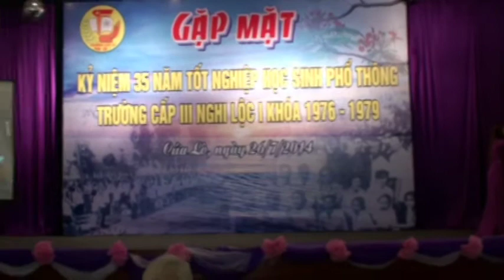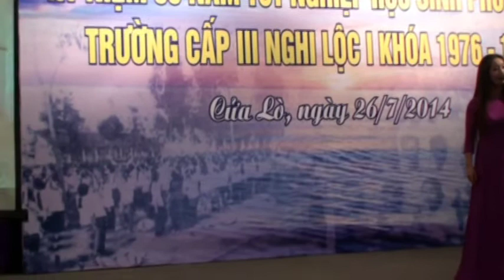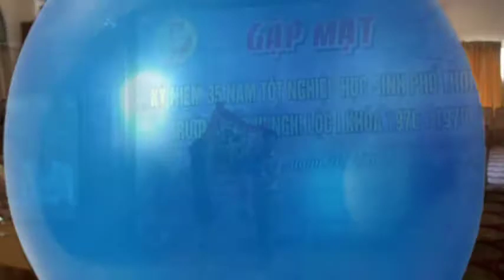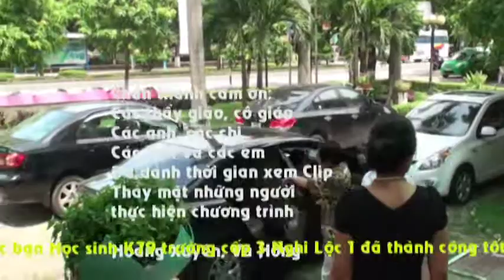K76-79 C3NL1 Gặp Mặt Nhân Kỷ Niệm 35 Ngày Ra Trường